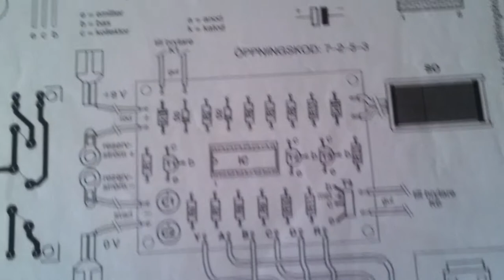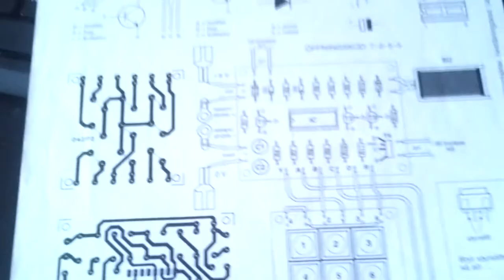Complementary Metal Oxide Semiconductor (CMOS) code lock.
Complementary Metal Oxide Semiconductor code lock with a solenoid, but I going to put a pulse relay there instead.
IC=4017 CMOS